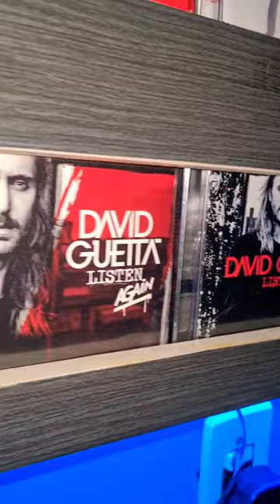My David Guetta CD collection